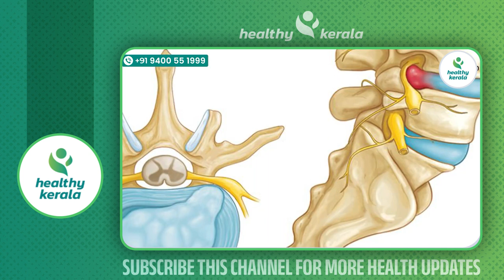നിങ്ങളുടെ നടുവേദന ഡിസ്ക് തെറ്റിയത് കൊണ്ടാണോ എങ്ങനെ മനസിലാക്കാം|Disc theymanam in malayalam|Dr.Nishad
Dr. Nishad PK

Cortex spine and pain care, Kozhikode
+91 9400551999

നിങ്ങളുടെ നടുവേദന ഡിസ്ക് തെറ്റിയത് കൊണ്ടാണോ എങ്ങനെ മനസിലാക്കാം | Disc theymanam in malayalam|Dr.Nishad | Convo Health

disc theymanam fight,
disc theymanam gator,
disc theymanam house,
disc theymanam hair,
disc theymanam jackpot,
disc theymanam knife,
disc theymanam lyrics,
disc theymanam llc,
disc theymanam login,
l5 compression treatment,
l5 disc problem,
l5 disc bulge treatment,
l4 disc problem,
l5 compression,
disc theymanam malayalam,
disk theymanam malayalam,
disc theymanam near me,
disc theymanam not found,
disc theymanam not working,
disc theymanam oil,
disc theymanam ost,
disc theymanam park,
disc theymanam pizza,
disc theymanam pa,
disc theymanam qr 32h,
disc theymanam qr 32h 6-bolt rotor,
disc theymanam queen,
disc theymanam results,
disc theymanam rotor,
disc theymanam rear rack,
disc theymanam review,
disc theymanam remix,
disc theymanam service manual,
disc theymanam symbol),
disc theymanam song,
disc theymanam tear,
disc theymanam tiktok,
disc theymanam trailer,
disc theymanam up,
disc theymanam unboxing,
disc theymanam use,
disc theymanam vs,
disc theymanam wobble cushion,
disc theymanam wobble,
disc theymanam xtreme,
naduvedhana,
nadu vedana maran malayalam,
nadu vedana maran,
nadu vedana,
nadu vedana malayalam,
nadu vedana pregnancy malayalam,
nadu vedana maran malayalam exercise,
nadu vedana maran malayalam ottamooli,
nadu vedana maran ottamooli,
nadu vedana maran dua,
nadu vedana karanangal,
nadu vedana karanam malayalam,
naduvedhana acid,
naduvedhana as a fraction,
naduvedhana battery,
naduvedhana bank,
naduvedhana blood pressure,
naduvedhana com,
naduvedana,
nadu vedana maran yoga,
nadu vedana maran ulla exercise,